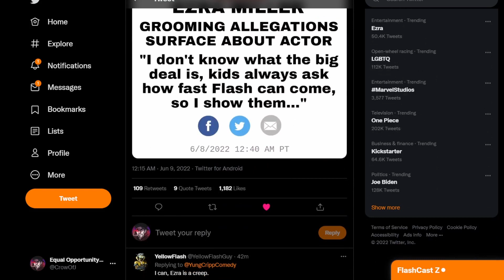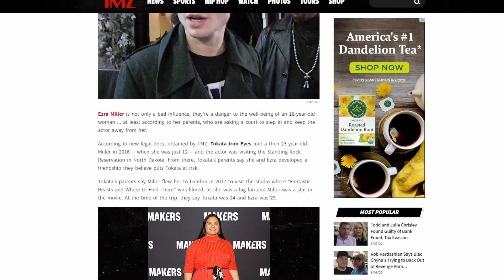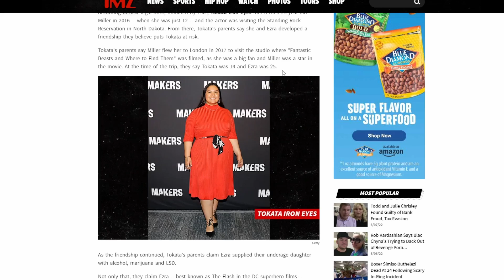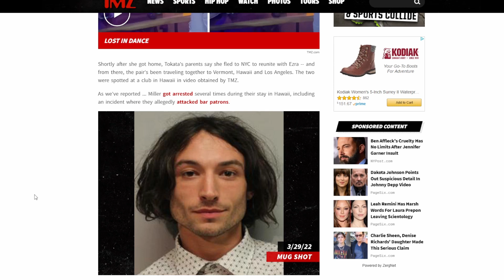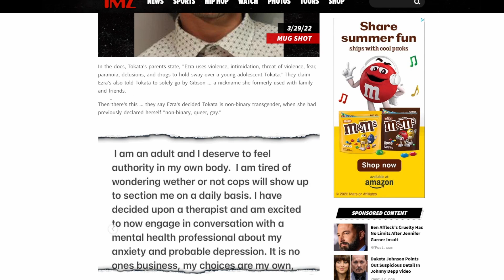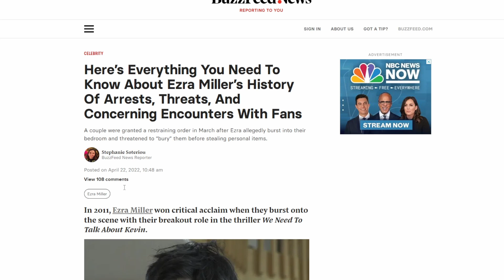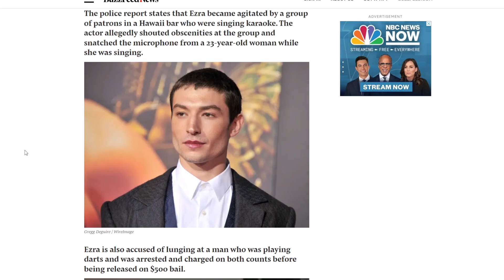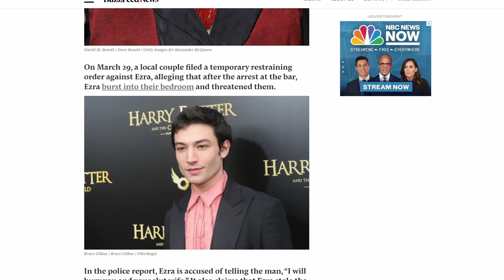Ezra Miller GROOMED A 12 Year Old!? New Court Docs!